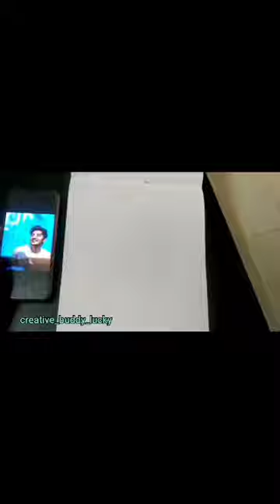Sketch of Darshan Raval | GRID METHOD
Darshan Raval Sketch | GRID METHOD

I am Lakshita.

darshan raval sketch step by step easy
darshan raval sketch drawing
darshan raval sketch easy
darshan raval ka sketch
darshan raval drawing easy
darshan raval drawing easy step by step
darshan raval drawing
darshan raval drawing creativebuddylucky
darshan raval drawing creative_buddy_lucky
darshan raval sketch creative_buddy_lucky
darshan raval sketch creativebuddylucky
darshan raval portrait creativebuddylucky
darshan raval portrait creative_buddy_lucky
creative_buddy_lucky sketches
creative buddy lucky sketches
step by step sketch drawing
step by step sketch easy
sketch of varun dhawan
sketch of elvish yadav
sketch of kiara advani
sketch of darshan raval step by step
face drawing
sketch
portrait
how to draw
sketch of bollywood actors
sketch of bollywood actors step by step
sketch of elvish yadav biggboss ott2
biggboss elvish drawing
biggboss elvish yadav drawing
raosahab drawing
elvish yadav systumm
elvish yadav systumm drawing
elvish yadav systumm sketch
elvish yadav systumm portrait
elvish yadav systumm drawing step by step
darshan raval drawing tutorial
darshan raval drawing outline
yadav brand 2
yadav brand 2 drawing
darshan drawing
darshan drawing easy
darshan drawing step by step
darshan drawing sketch
drawing darshan yadav
darshan raval drawing shorts

elvish yadav sketch video
how to draw outline of darshan raval
how to draw darshan ravaloutline
how to draw darshan raval outline step by step
how to draw darshan raval outline using grid method